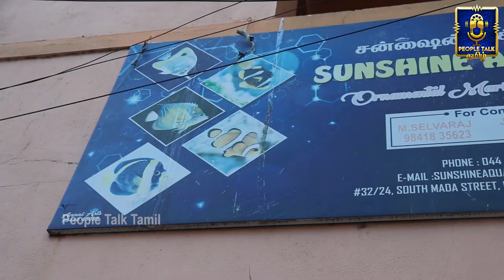Kolathur Fish Market | Marine Fish | Chennai Fish Market | Pet Shop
Marine World Aquarium | Kolathur Fish Market | Marine Fish Tank | Salt Water Aquarium | Aquarium in tamil | Marine Tank Tamil | Marine Tank Fishes | Kolathur Fish Market | Anemone Fish Tank

Saltwater fish, also called marine fish, are fish that live in ocean water. Saltwater fish can swim and live alone or in a large group called a school. Saltwater fish are very commonly kept in aquariums for entertainment. Many saltwater fish are also caught to be eaten, or grown in aquaculture.

kolathur fish market all about packet fishes & rate | kolathur Sunday fish market | Aquarium setup